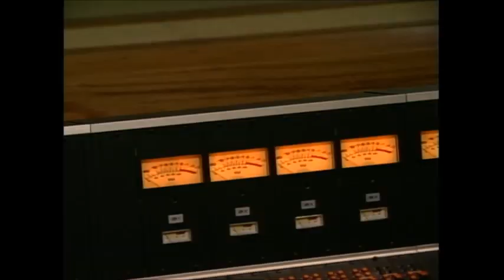Rocio y Daniel SU HISTORIA parte 20 "La graduación"